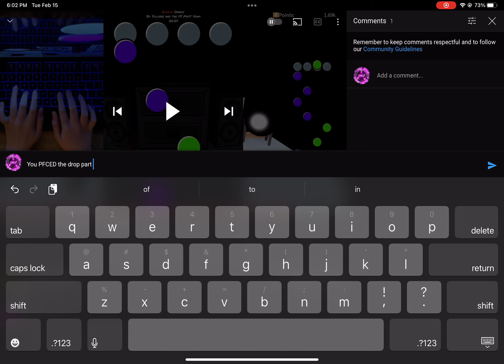Yo @fireflame Games PFCED the drop part?